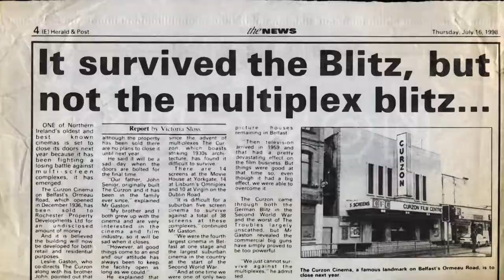The Curzon Project (opening titles)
Design by Stylografik